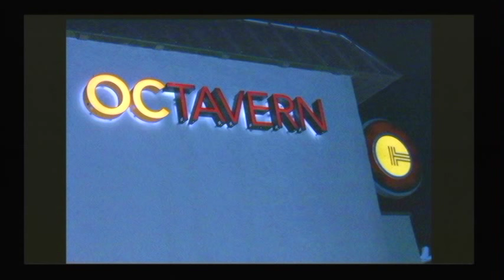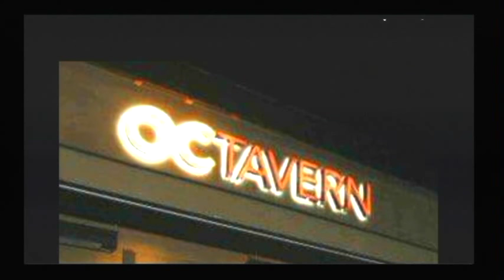The Moon Police OCTAVERN SAN CLEMENTE CA 2018 Performance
About

m.me/themoonpoliceband

moonpolicemusic

Band Members
Sasha Evans
Grace Freeman
Brent Samson
Douglas Miller
Shane Anderson

About
A musical adventure of three part harmony, piano, uke, guitar, violin, bass & drums.

General Manager
Sasha Evans/Grace Freeman

Douglas Miller

Booking agent
Brent Samson
categories
Musician/Band